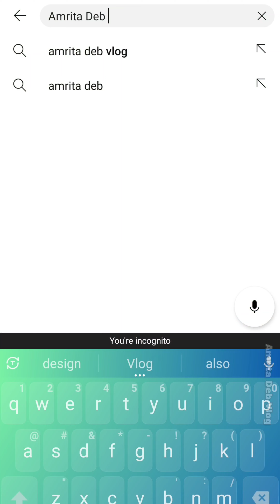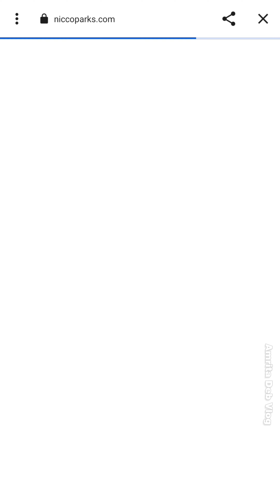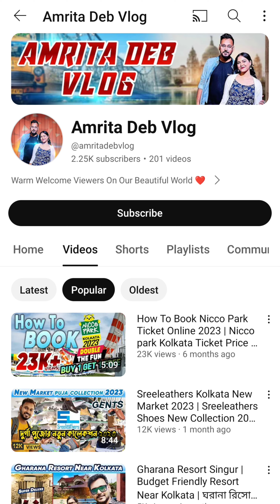Nicco Park Double The Fun : Buy 1 Get 1 Free Offer Bengali | How To Book Nicco Park Ticket Online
UPDATED RUNNING OFFER : Double The Fun : 1000 Rs For 2 Person (Offer Valid Until 31 October 2023)

Full Information About Journey Please Watch First Video, And Watch Our Waterpark Enjoyment In Part 2 Video.

Kids below 80cm are privileged with Free Entry only. ***

And In This Video I Explained About This Nicco Park Offer Tickets in Bengali.
Hope This Video Will Help You, If Yes Then Please Give Your Support.

nicco park ticket booking online
how to book nicco park tickets online
nicco park online ticket booking 2023
Nicco park Kolkata Offer Zone
Nicco park Festive Frenzy Deal Parks Package with Meal
Amrita Deb Vlog.